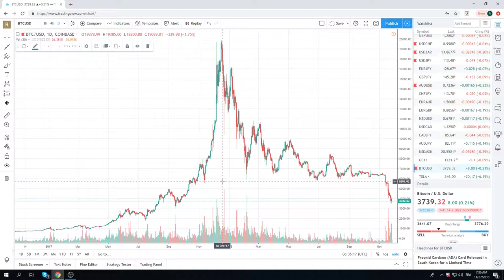27Nov18 Traders Opening Call - PrivateerF7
european open

Web: PrivateerFX.com

THIS WAS
27Nov18 Traders Opening Call - PrivateerFX